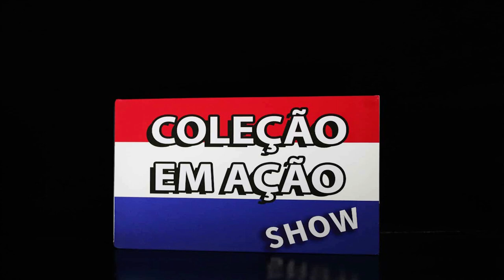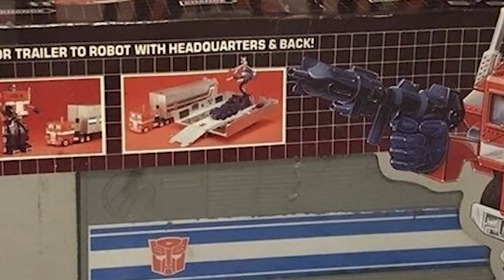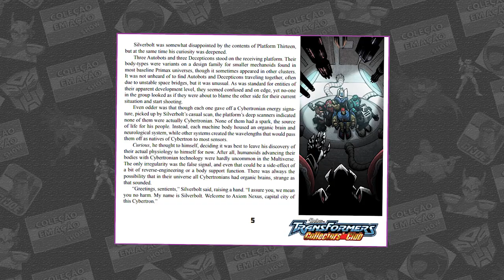Bumblebee - Critica (Sem Spoilers) e História do Personagem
Que tal saber se o filme do Bumblebee é bom ou não? E melhor ainda, ficar sabendo a história e também algumas curiosidades sobre um dos Transformers mais queridos de todos os tempos. Ficou curioso? Então, bóra comigo, daquele jeitão!